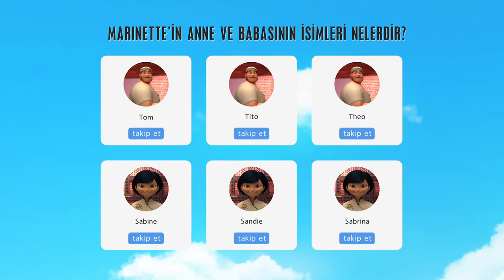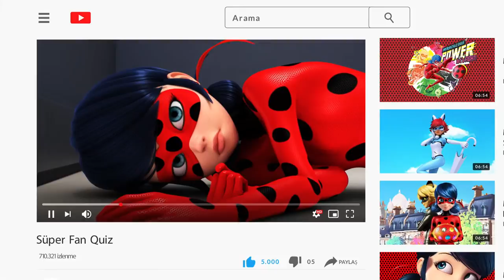MUCİZE: UĞUR BÖCEĞİ İLE KARA KEDİ - SÜPER FAN - QUİZ !!!